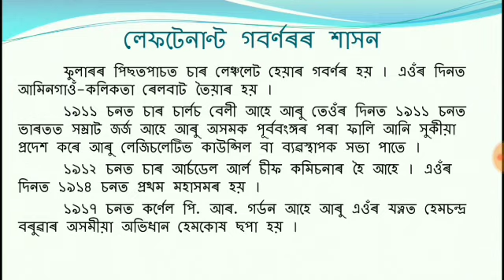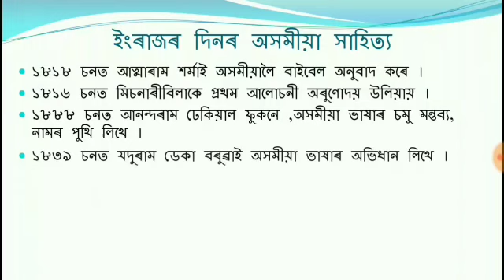ASSAM DURING BRITISH PERIOD | PNRD & ASSAM POLICE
নমস্কাৰ বন্ধু-বান্ধৱীসকল, আমাৰ পৰিয়াল EDUCATION 4U লৈ আপোনালোকক স্বাগতম জনাইছোঁ । আমাৰ প্ৰধান উদ্দেশ্য হল অসমৰ চুকে-কোণে থকা প্ৰতিভাসকলক ইন্টাৰনেটৰ মাধ্যমেৰে জ্ঞান প্ৰদান কৰা আৰু তেওঁলোকক জীৱনৰ পথত অগ্ৰসৰ কৰা । এই উদ্দেশ্য আগত ৰাখি আমি প্ৰতিদিনে লৈ অনা এই Video বোৰ আপোনালোকে অতি আদৰেৰে  গ্ৰহণ কৰিছে আৰু আগলৈও গ্ৰহণ কৰিব বুলি আশা কৰিলোঁ । ধন্যবাদ ।